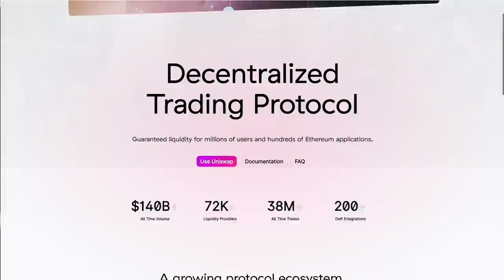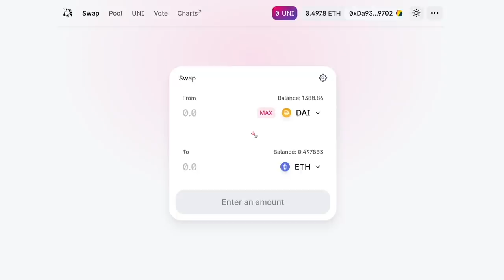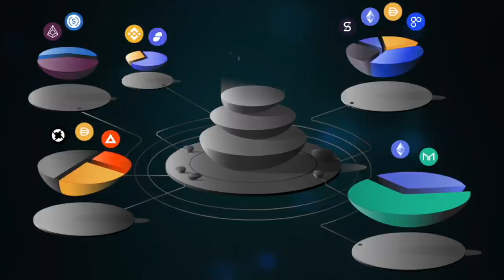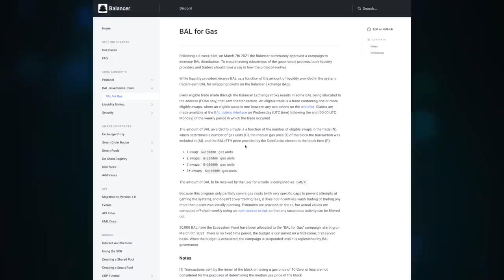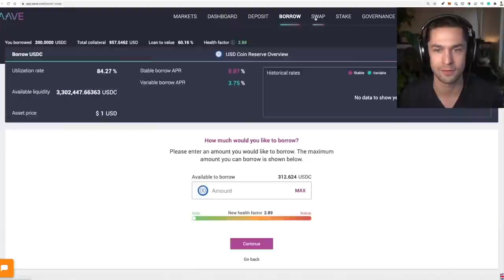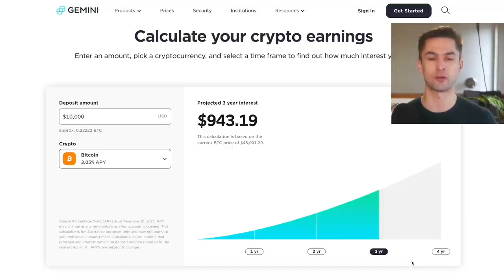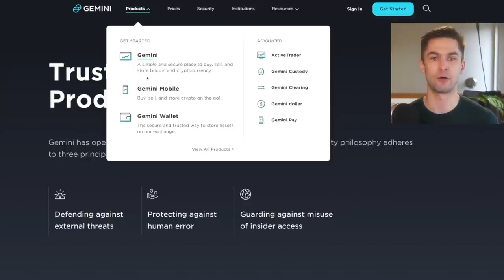62 - Governance and Capital | Joel Monegro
Joel Monegro is a partner at Placeholder VC, where he invests in decentralized networks and companies that democratize data, wealth, and power.

📣 DHARMA | From Dollars to DeFi in a Tap!

Bankless Podcast #62 | Governance and Capital
Guest: Joel Monegro

Joel Monegro is a partner at Placeholder, a venture capital firm where he invests in decentralized networks and companies that democratize access to data, wealth, and power. He started the firm in 2017 with his friend Chris Burniske and mentor Brad Burnham after three years at Union Square Ventures, developing the firm’s early blockchain thesis and portfolio.

In this episode, Joel explores the relationship between Governance and Capital, broadly used terms in desperate need of proper definition. Governance focuses on the decision making process in regards to capital. Capital is a broad term for economic resources – that which has utility. Governance can refer to autocratic individual decision making, but we dive into governance as a mechanism for collective decisions and achieving consensus. It is typically tied to a social and/or economic system and is made of structures that drive decision making among groups of people.

Capital represents influence, power, or control over economic resources. Capital and its utility are natural social phenomena and are relative in nature. Governance and Capital are deeply linked and arguably synonymous. The optimization of governance over capital and capital instruments are priorities of blockchains, which involve both financial and governance technology. The utility of capital can increase when pooled, especially when governance is scaled and effective.

A core argument of the crypto industry is that blockchains offer a more advanced instrumentation of capital, creating maximally efficient pathways for the exchange of value. They allow the transaction/contract settlement layer to migrate away from a state-backed system, which involves the use of courts and violence to achieve security. Replacing violence with cryptographic consensus is a powerful but challenging concept – one explored deeply in this episode with Joel Monegro.

Topics Covered:

0:00 Intro
6:48 Joel Monegro of Placeholder VC
10:30 What is Governance?
13:54 Scaling Governance
17:40 What is Capital?
22:20 Governance is Capital
30:34 The Instrumentation of Capital
36:15 A Better Settlement Layer
45:18 Making Consensus Efficient
46:35 Backed by Cryptography, not Violence
51:00 A Move to Un-Governance?
57:20 Decentralized Governance?
1:02:25 Ragequitting & Forking
1:09:38 Value of Governance Tokens
1:17:30 Capturing Value
1:27:04 A Universal, Fair System?
1:36:42 Good for the World
1:41:55 This Time is Different
1:50:12 How Long Does This Take?
1:52:25 Closing & Disclaimers

Generations - Strauss and Howe